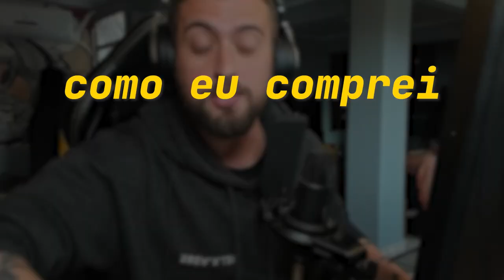COMO SER UM TRADER